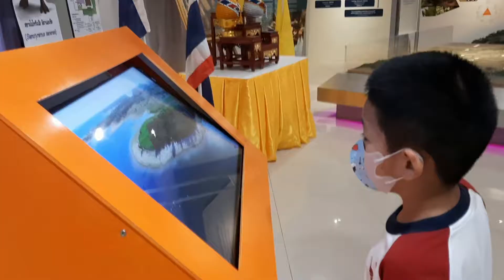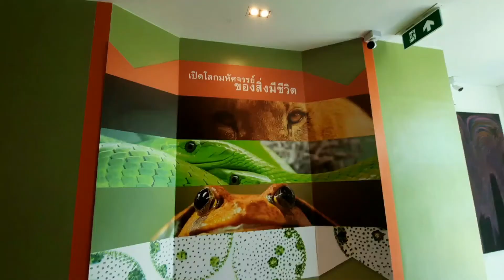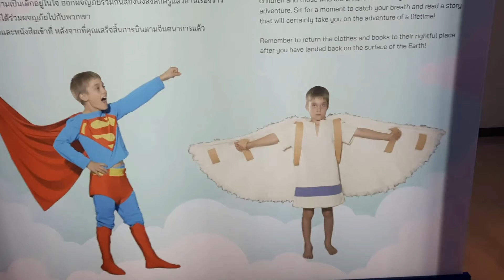เป็นเอกพาเที่ยวพิพิธภัณฑ์ธรรมชาติวิทยา มหาวิทยาลัยขอนแก่น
The Natural History Museum at Khon Kaen University has announced its new exhibitions and attractions for visitors to enjoy. The museum offers a variety of zones, including a reception hall with a video introduction to the museum's history, an exhibition dedicated to the protection of plant genetics in Thailand, and an exhibition showcasing the research results of Khon Kaen University under the DLP-KKU project series, which includes new species of plants, animals, and microorganisms. Visitors can also learn about the formation of the solar system, the evolution of the Northeast, and forest ecosystems and societies found in the region.

The museum is open from Tuesday to Sunday, 9:30 a.m. to 5:30 p.m. and is closed on Mondays. Admission is 50 baht for adults and 10 baht for children, and both Thais and foreigners are welcome. The Natural History Museum at Khon Kaen University aims to provide a unique educational and cultural experience for all visitors, highlighting the rich history and natural beauty of the Northeast region of Thailand.

Please watch: "ของมือสองสินค้าญี่ปุ่นโกดังจังสินค้าคัดแล้วราคายุติธรรม-ถนนหน้าเมือง ขอนแก่น |เป็นเอกเรื่องเที่ยว"